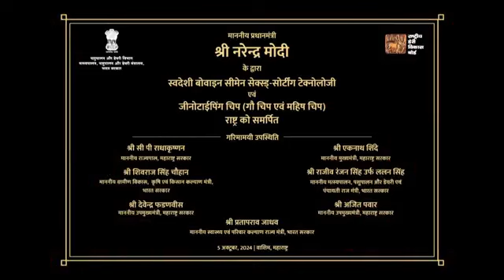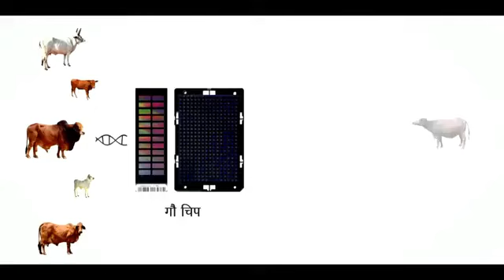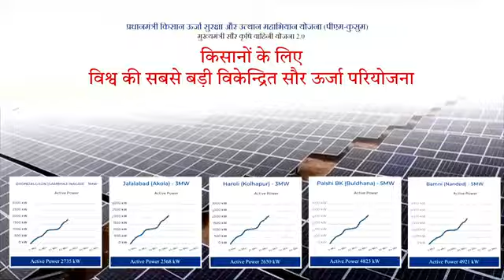PM Modi launches agricultural and animal husbandry sector initiatives from Washim, Maharashtra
PM Shri Narendra Modi launches agricultural and animal husbandry sector initiatives from Washim, Maharashtra